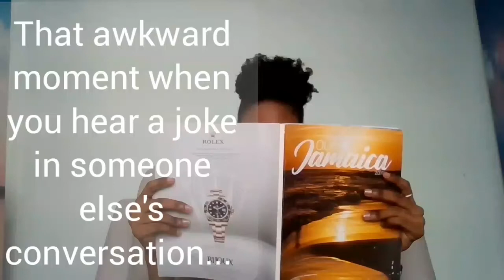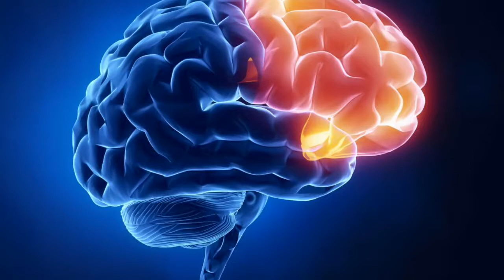GELOTOLOGY (LAUGHTER THERAPY)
GELOTOLOGY/ LAUGHTER THERAPY. Hey, here is some information on laughter therapy/ gelotology. I didn't even know such study existed. Hope it was informative as it was to me.